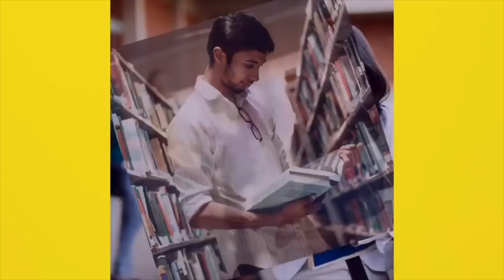Bihar के शिक्षकों के साथ हो रहा है छल, RJD MLC Sunil Singh ने लगाया बड़ा आ'रोप | Bihar News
2.Bihar Vidhan Sabha में Ashok Chaudhary ने ऐसा क्या कह दिया,अब ब'वाल मचना तय ! BIHAR NEWS